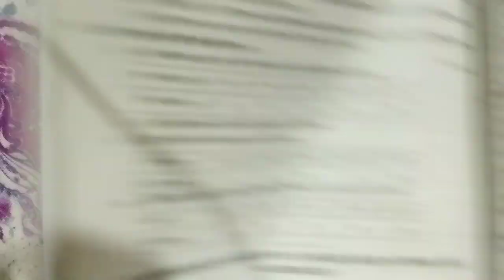Madhyamik test paper 2023 math page 382,383/parsad test paper 2023 math/test paper 2023 Class 10.